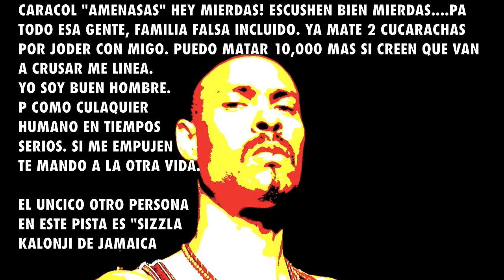CARACOL "MURDA DEM" MURDER MUSIC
MURDER MUSIC HAS INSPIRED MR. CONK. INSPIRED BY A COUPLE DEAD MEN ( GOD WILLING) AND AN IMPORTANT MESSAGE TO ANYONE WHO ATTEMPTS TO HARM CONK, HIS FAMILY AND HIS WELL BEING IN ANY KIND OF WAY AT ANY TIME ANYWHERE! THE RICHER YOU ARE THE BETTER! MORE $ FOR ME "IF" I FIND YOUR ASS IN THIS LIFE TIME ATTEMPTING TO TAKE WHATS MINE OR HINDER MY WELL BEING OR SUCCESS. FUCK THE LAW. THE ONLY LAW IN THIS WORLD IS THE LAW OF "BY ANY MEANS NECESSARY"